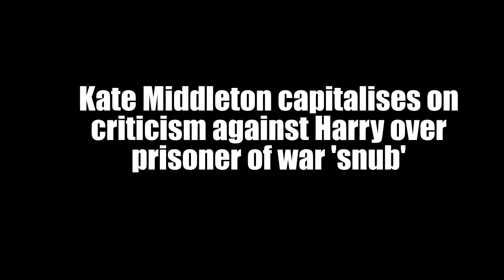Kate Middleton capitalizes on criticism against Harry over prisoner of war 'snub'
Kate Middleton on Tuesday met detainees during her visit to a cause that assists individuals with medication and liquor reliance.